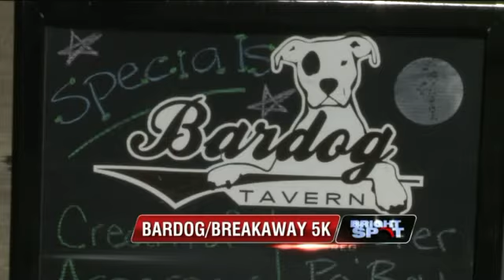Bright Spot: Bardog Breakaway 5k